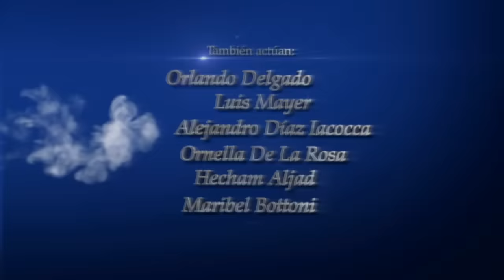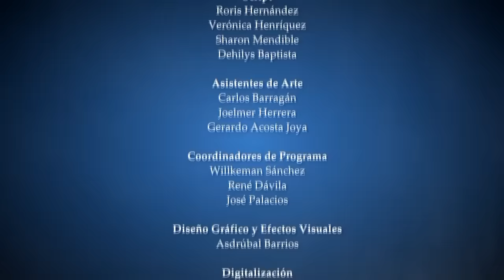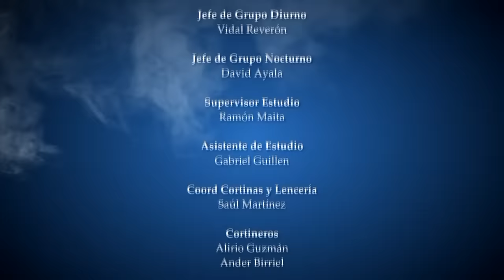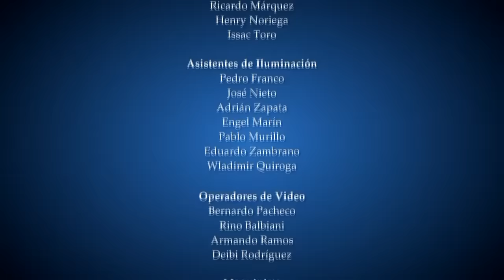Amour secret... les raisons du coeur Episode 93